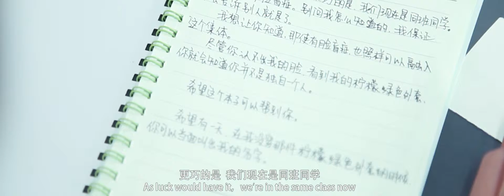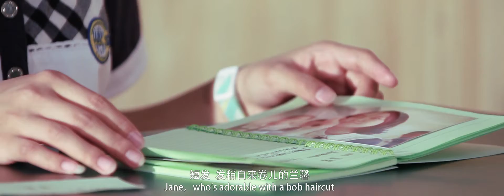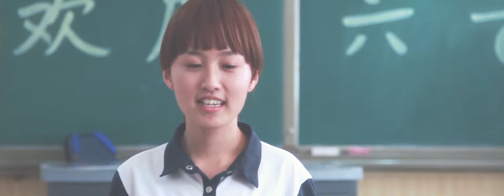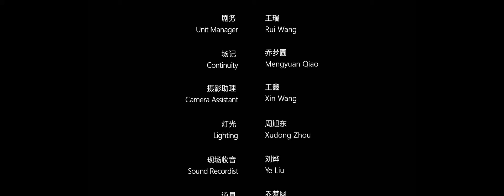the Boy in Lemon Green